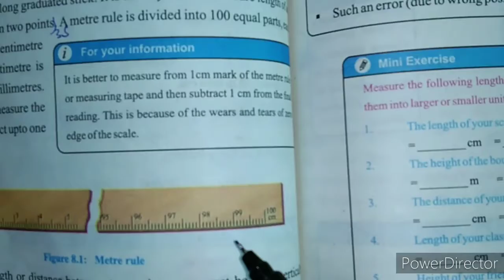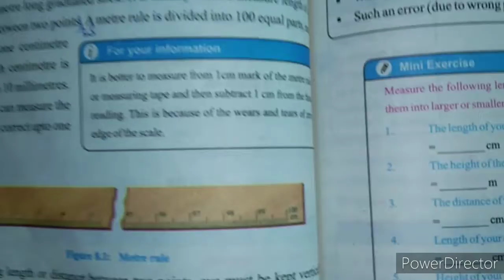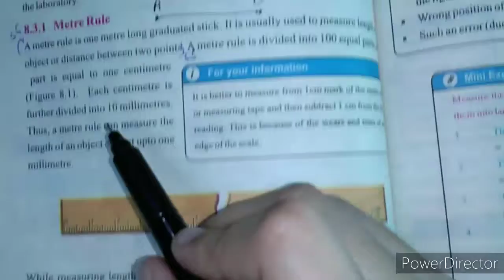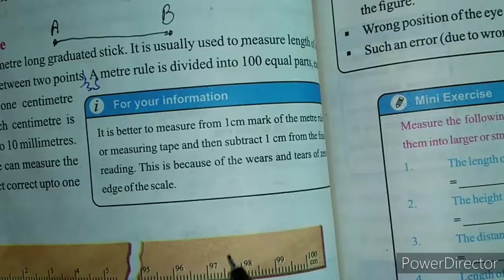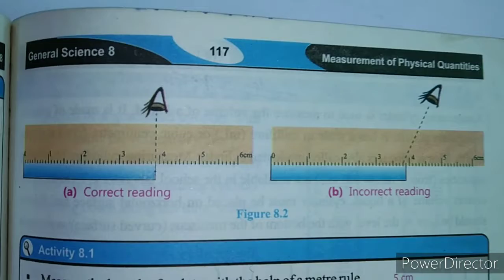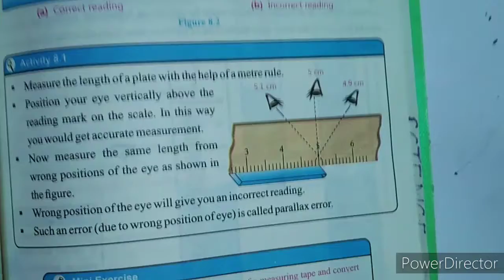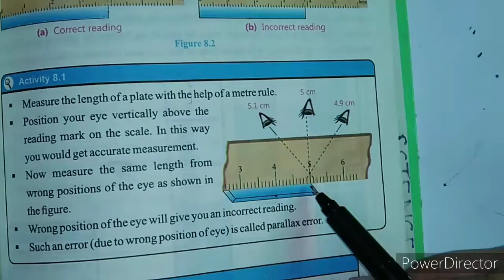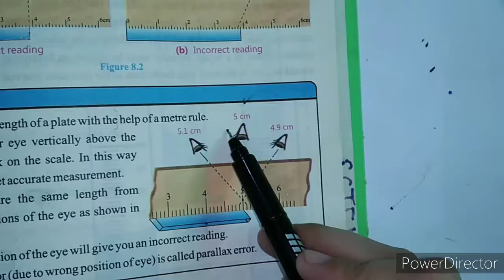8th Science Lecture 39 Part 1